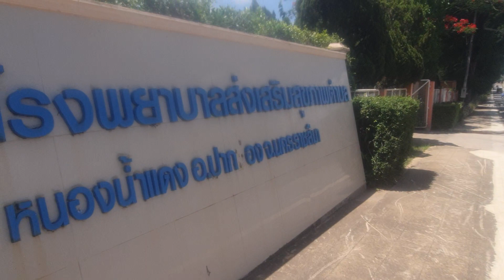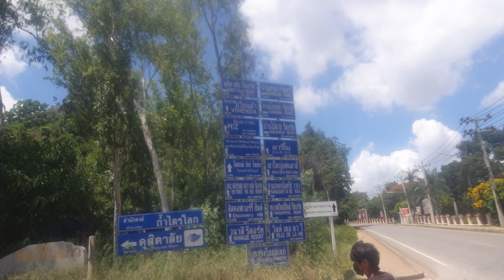เส้นทางสู่ดินแดนเสน่ห์ความสุขส่วนตัวใกล้ตลาด วัดในหลวง สวนทุเรียนดก ดุสิตาลัยตอบโจทย์ที่สุด